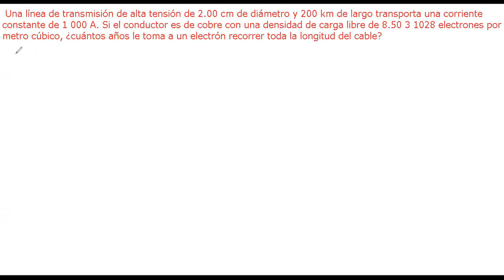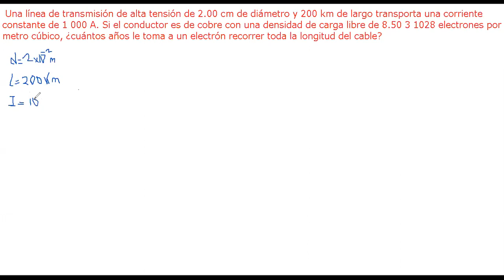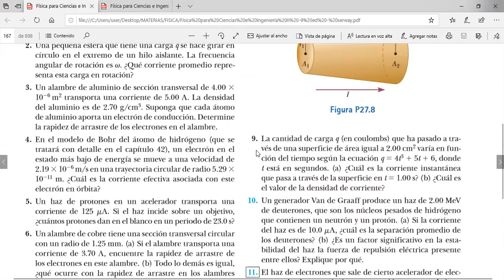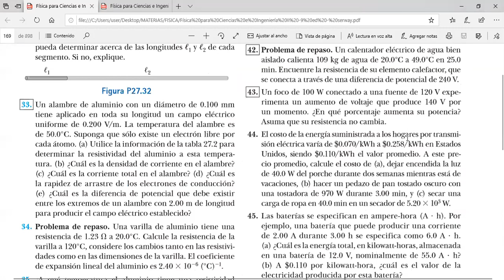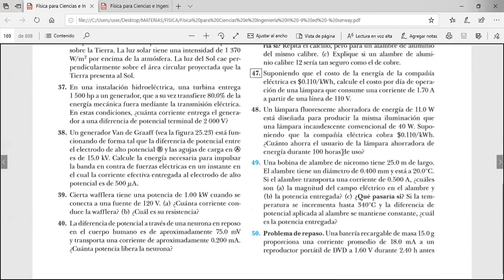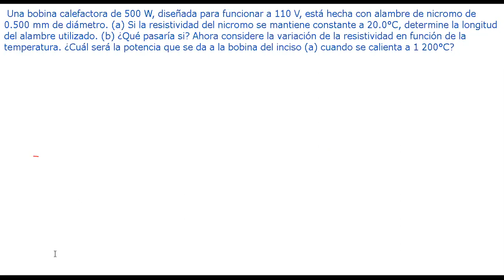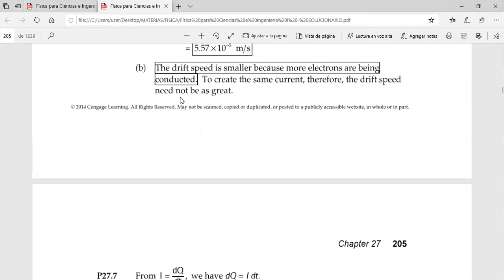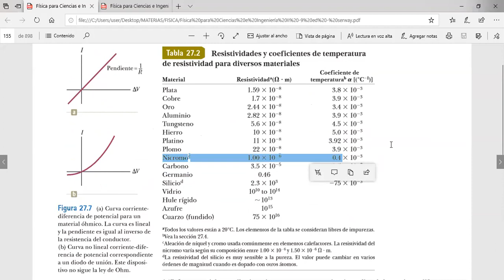FIS200 / EJERCICIOS DEL SERWAYS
PRACTICO DEL ING AGUILAR DE FISICA 3 DE LA UAGRM, SCZ,BOLIVIA.